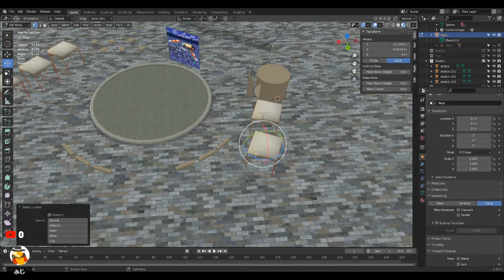Blender Clip "crowd or tarp"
Tarp installation using instancing and crowd installation using particles